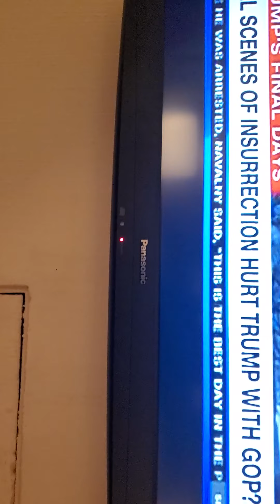January 20, 2021